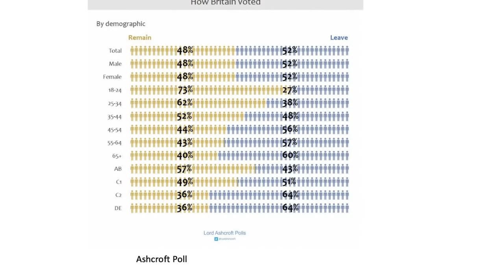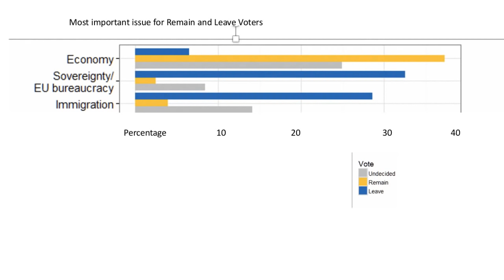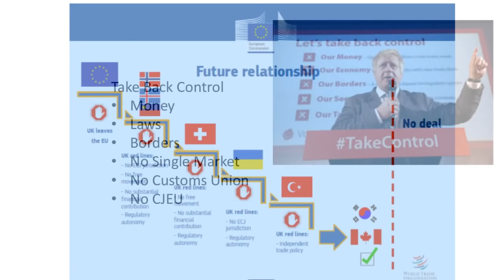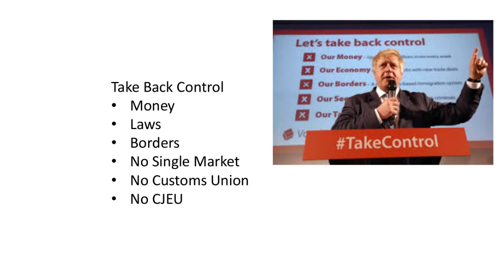Professor Michael Keating - Brexit : Where Are We Now?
Organised in partnership with the School of Social Science, we were joined by Professor Michael Keating, Chair in Scottish Politics, to take a look at where we are now with regards to Brexit.

The United Kingdom left the European Union in February 2020, but negotiating the future relationship was a difficult and long-drawn-out process. Professor Keating asks how we got here, what we know about the new relationship, and what this all means for the future of the United Kingdom and Scotland.